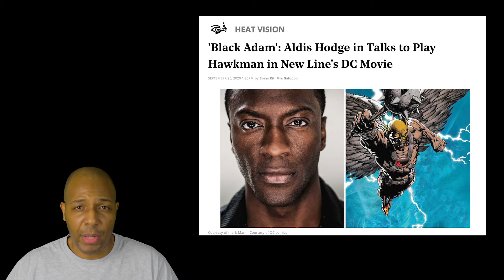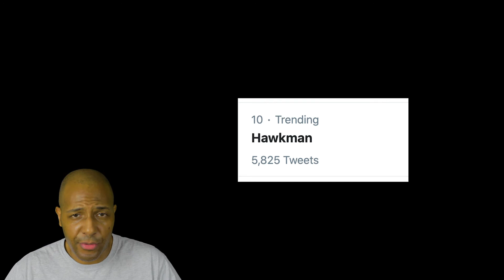The Aldis Hodge Hawkman Comes to DCEU Black Adam Movie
At long last, we have our Hawkman. Aldis Hodge has landed the role, which had been the subject of a truckload of rumors recently.